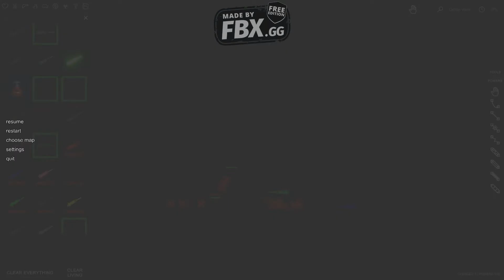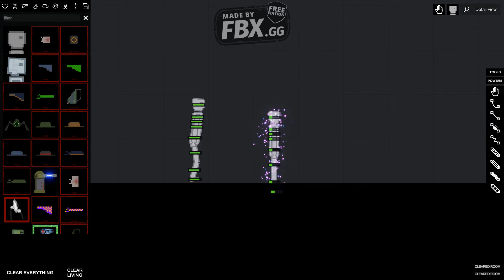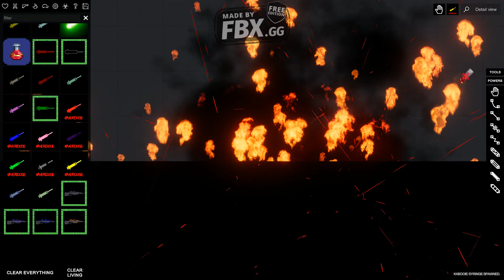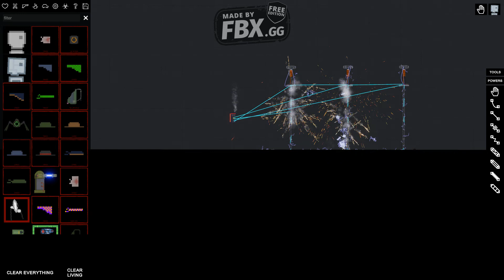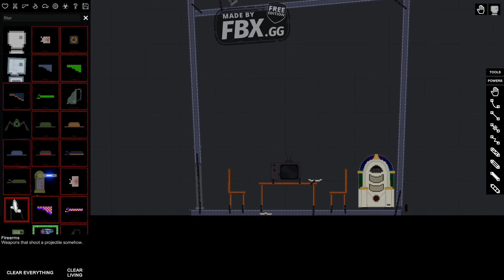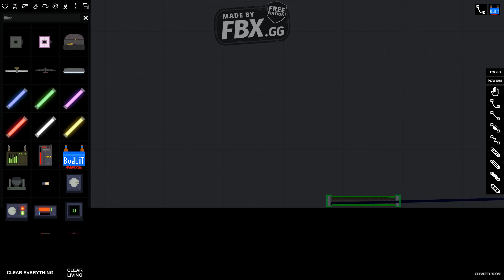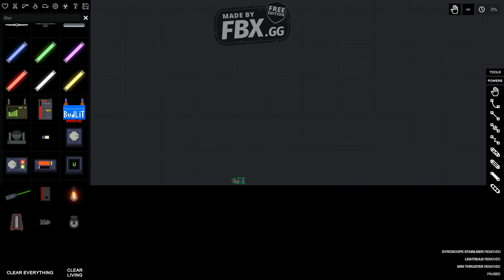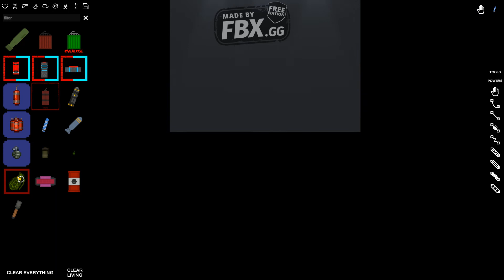People playground modded (DEATH, DESTRUCTION and mods.) :)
I decided to show a few mods to you guys while I was bored I made a video!